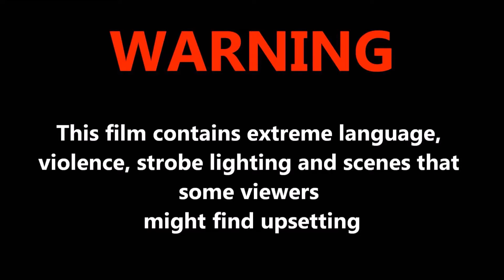Euro Truck Simulator 2 Multiplayer 2017 05 16 14 14 08 494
(Tr_omerRGǛ(2977) Reason : Dangerous overtaking & Ramming Expires : 20 May 17:20
Ksf Gamer 1k (SC/BR) Id: 1226 Reason : Blocking Expires : 21 May 17:19
(Roooookie(596)Reason : Collisionhack Expires : 16 Jun 17:18
EmirPLK Id: 255 Reason : Reckless driving & Ramming Expires : 23 May 17:18